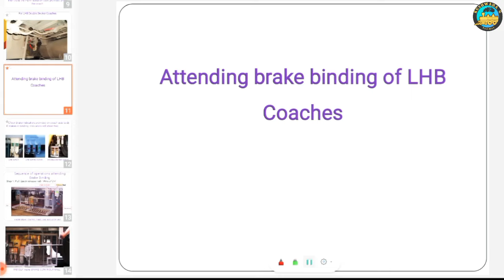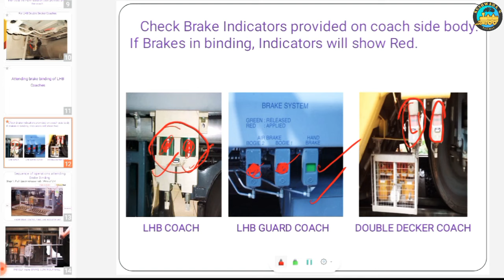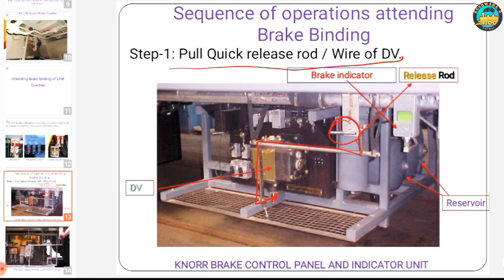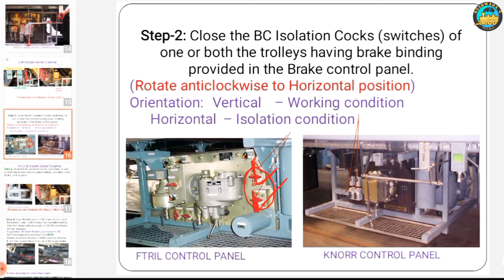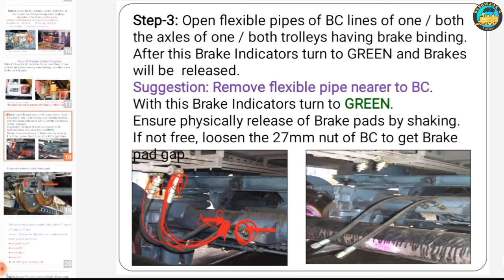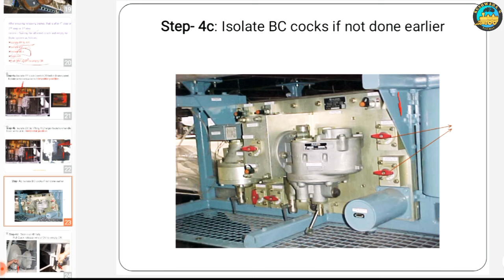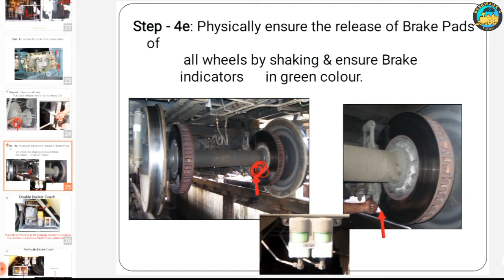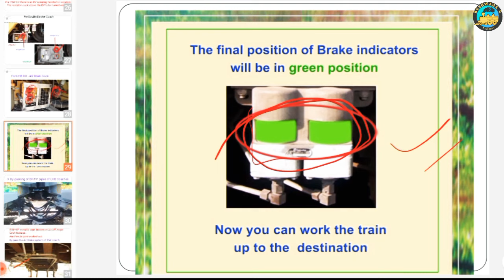LHB COACH ब्रेक वाइंडिंग रिलीज करने का सही तरीका मालूम करे।Stepby step Brake Binding Troubleshooting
Brake Binding troubleshooting In LHB Coach .How to release brake binding and reseting ? Couses of brake binding,couses of brake binding in hindi,how to clear brake binding,what is brake binding,brake binding in lhb coaches,lhb brake binding,brake binding in  LHB coaches train. how to release brake binding an isolate a trolley and bogie .couses of brake bindin and remedy,lhb coaches troubleshooting, LHB coaches in root troubleshooting Brake Binding.